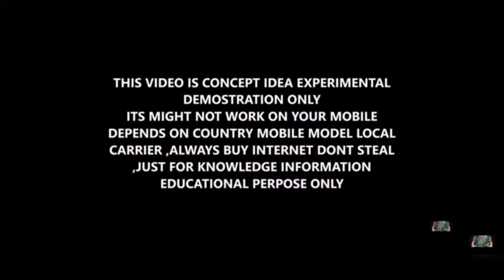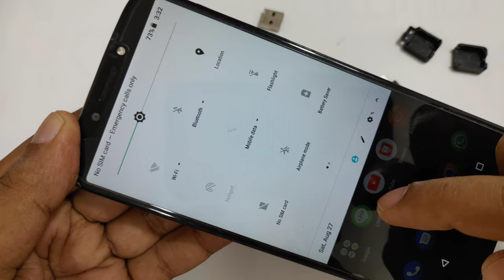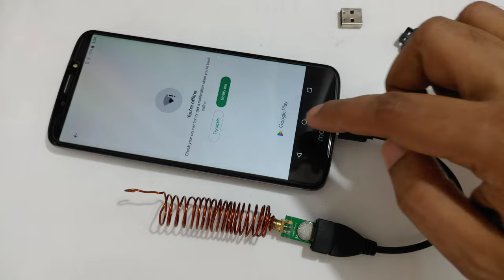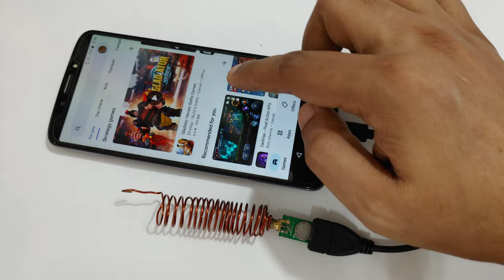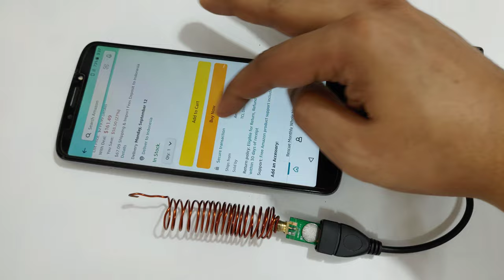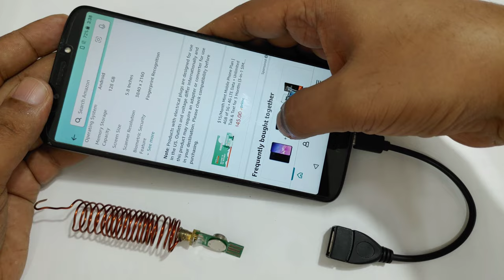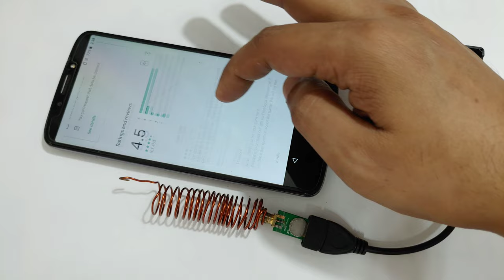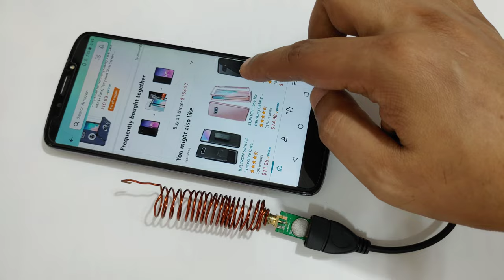How To make Your Usb Wifi Into Unlimited Free Internet Modem